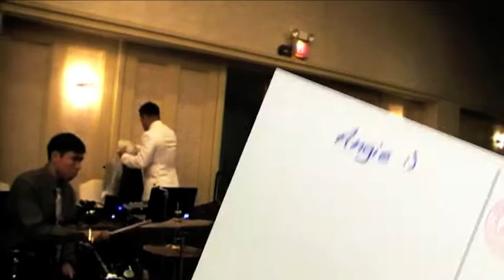Sunday Morning (cover)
No Doubt cover
NH Guam Hospital Corpsman Ball '10